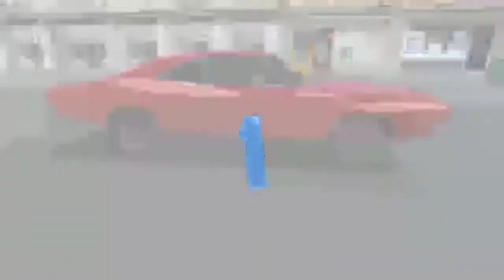Street Racing 3D Game || Urban Rivals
This video contains about the Street Racing 3D Game || Urban Rivals

If you enjoy this video, give "Like" and "Share" this video as much as possible. Don't forget to write your feedback in the "Comment Box".